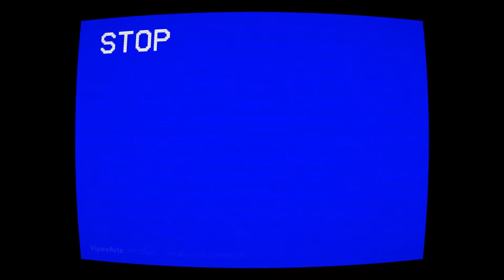Mil | Valorant Competitive Clips | Diamond Gameplay #7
First few clips are from my main account, rest of the clips are from my smurf (Gold Elo). Haven't played a lot with my main this week due to exams...
Another compilation of frag clips in Diamond Elo and Gold Elo, hope you enjoy. :)

I'm still trying to get that Immortal.

Riot ID: Mil # YTube
Current Rank: Diamond 3 (At the time of the upload)

Riot ID: Mil # 1121
Smurf Rank: Platinum 1 (At the time of the upload)

Intro and Outro templates by: VipexArtz